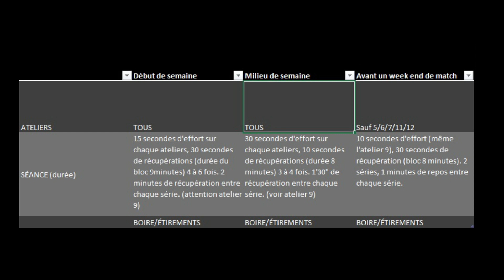Entrainement de football: PUISSANCE/EXPLOSIVITÉ/ÉQUILIBRE avec 1 circuit training !